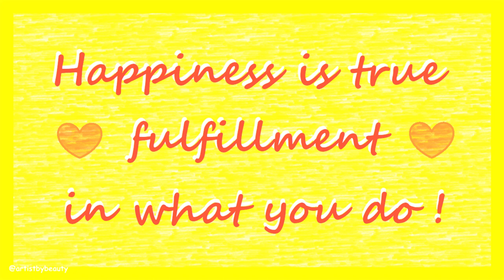Cheerful Pastel Hearts and Rabbit Fauvism Easter Painting - Acrylic 🌸 artistbybeauty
🌸 W a t c h p r e v i o u s v i d e o - Be Kind to Yourself and Others, Coronavirus Drawing Day #12 - Coloured Pencil

🌸 W a t c h e a s t e r a r t v i d e o - Be Safe at Home Happy Easter, Coronavirus Drawing Day #11 - Coloured Pencil

I really love painting fluffy rabbits in my fantasy nature paintings. Rabbits are super adorable and sweet. Their little noses are way too cute!

Art fauvism is the type of art I love painting the most. I enjoy thick textures, brushstrokes and shapes. It is a combination of blending, shapes to form subjects and lovely paint colours. Paintings that are simple, yet captivating are great. I want everyone to be able to paint in a relaxing and easy way.

This painting was a lot of fun to paint. Magical fantasy paintings are my favourite. Acrylic paints are one for my favourite art medias to paint with. Acrylics are affordable, easy to mix and dry quickly. If you are a beginner at creating art with paint, I highly recommend starting with acrylic paints or you can also start with watercolours.

I hope you are enjoying my videos. I will continue to spread love and joy during the difficult time we are all currently going through. Please take care of yourself and have hope. Keep your mind healthy by being creative. Learn something new. Baking, cooking, sewing... do anything that will keep you happy and healthy.

Have a joyful day! 💗

- J Burrows acrylic paints.
* I mixed paints to make my own pastel colours ^.^

ISRC: USUAN1200005

ISRC: USUAN1800017

ISRC: USUAN1100261

Hi 😊